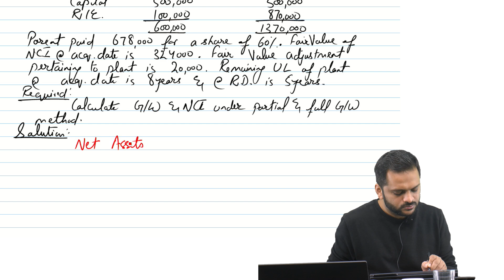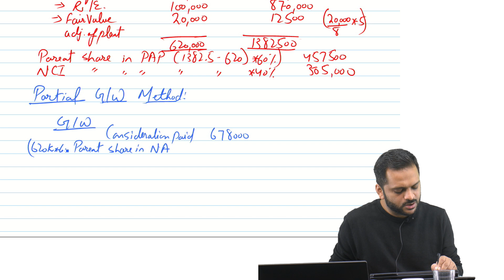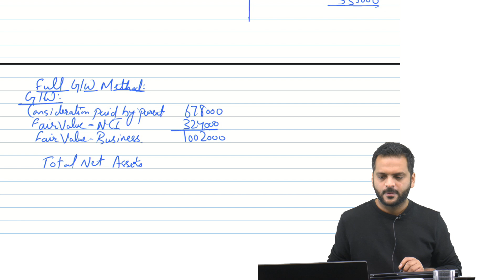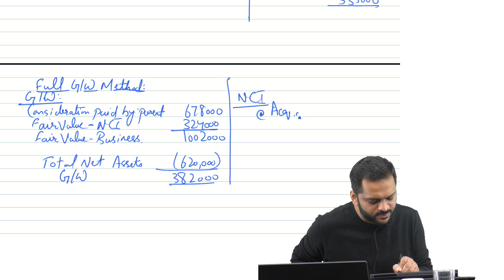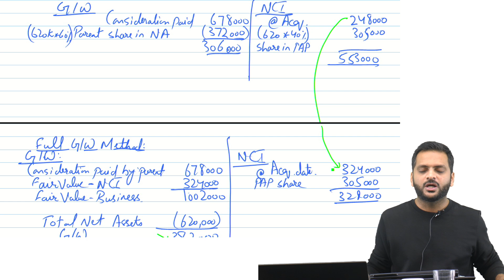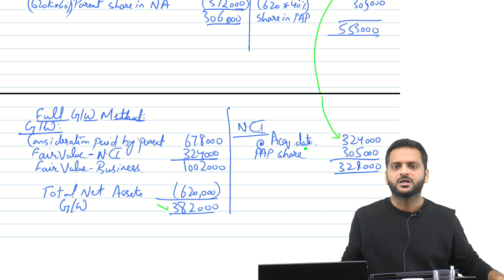Consolidation -Illustration on Treatment of Goodwill under Full & Partial Goodwill method (Part2)